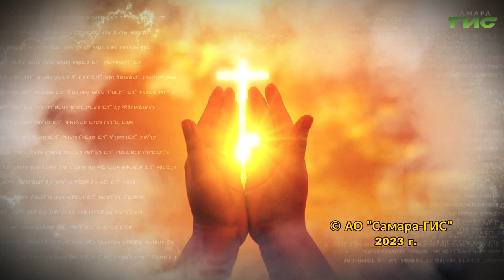"Откуда берутся дети"/"Просто о вере" от 2.10.2023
Откуда берутся дети, и почему аборт — это грех?
Поговорим об этом в нашей программе «Просто о вере.